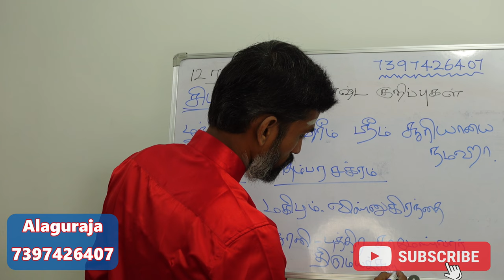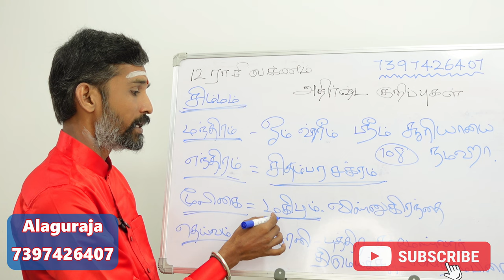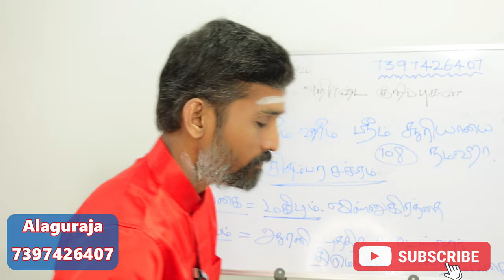சிம்மம் ராசியில் பிறந்தவர்களுக்கான அதிர்ஷ்டம் தரும் குறிப்புகள் | kadagam rasi athirshta kurippugal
கடகம் ராசியில் பிறந்தவர்களுக்கான அதிர்ஷ்டம் தரும் ஆன்மீக குறிப்புகள் | kadagam rasi athirshta kurippugal